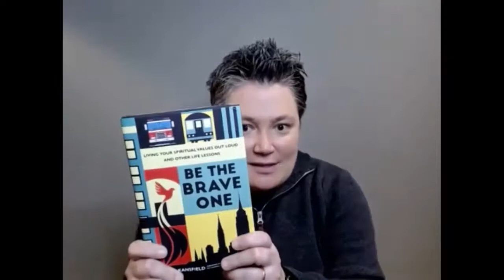Book interview with Ann Kansfield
Book interview with Ann Kansfield for “Be the Brave One: Living Your Spiritual Values Out Loud and Other Life Lessons”